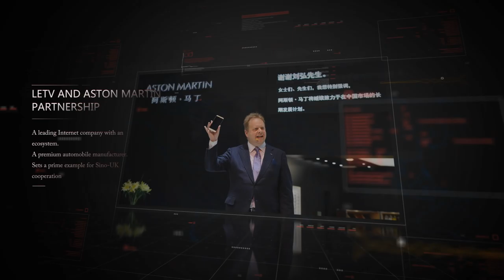Ushering in a New Age of Smart Vehicles with Aston Martin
Letv & Aston Martin are lighting the road ahead for smart vehicles.